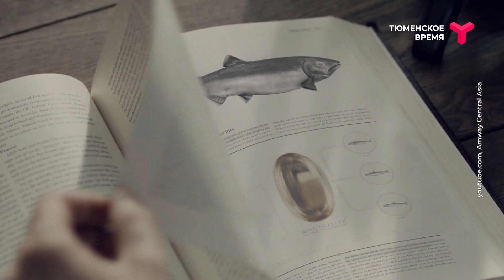На что жалуемся?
В нашем регионе в адрес Управления Роспотребнадзора поступают единичные обращения связанные с продажей биодобавок. Как правило, они связаны с реализацией БАДов дистанционным способом без необходимой маркировки.